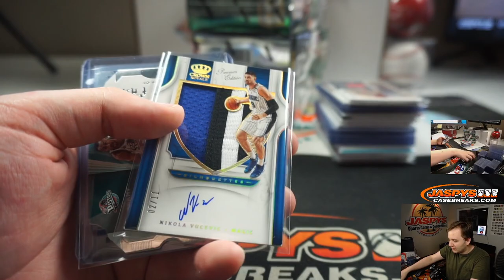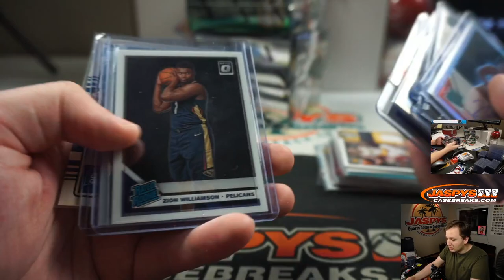RECAP FOR MIXER - 5/9 - Jaspy's Sharpshooter Basketball Mixer *Random Teams*